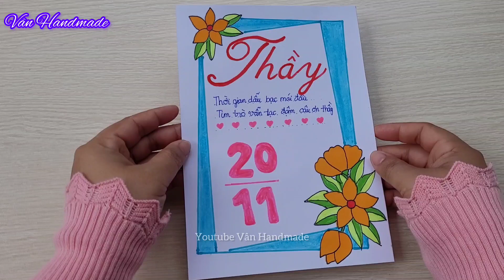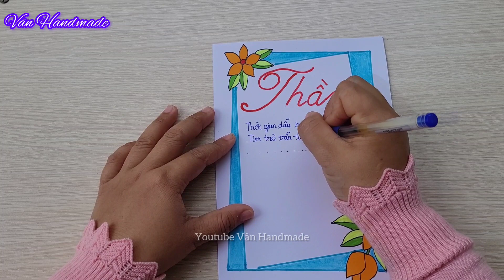Vẽ báo tường 20/11| vẽ trang trí khung báo tường 20/11 | Vân Handmade